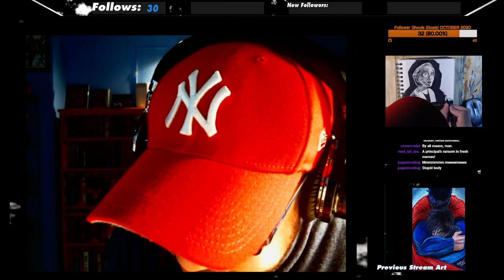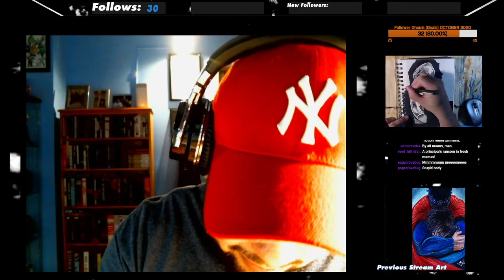November 7, 2020: Kate McKinnon Hallelujah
Almost exactly four years ago, after a tumultuous presidential election that took it's toll on many, Kate McKinnon appeared in the cold open to Saturday Night Live, dressed as Hillary Clinton, to deliver both a tribute to the recent passing of music legend Leonard Cohen, and to deliver a message to those affected by the week's events. What followed was a heart wrenching version of Cohen's "Hallelujah," and a simple message: "I'm not giving up, and neither should you."

Four years later, and it seems like I wasn't the only one who took those words to heart.